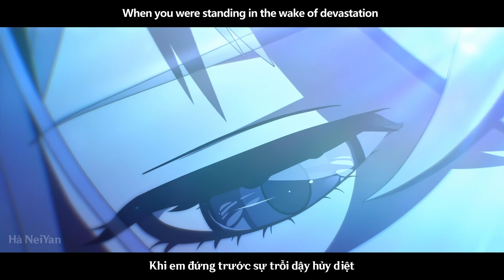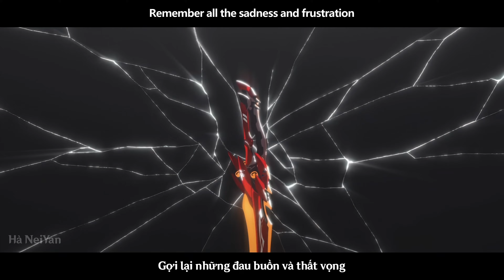【AMV】HONKAI IMPACT 3RD ( 2017-2023 ) - Iridescent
Iridescent - Linkin Park
4k60fps
Edit by me
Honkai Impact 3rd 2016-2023